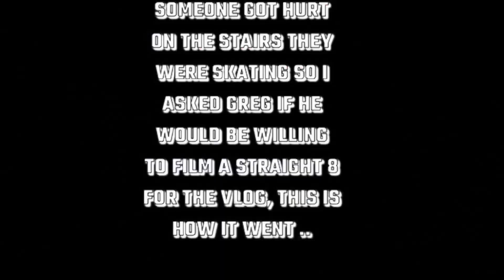Day W/ Greg Rodriguez & Steven Vasquez at Gibbel Skate Plaza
In this video Greg Rodriguez and Steven Vasquez came to Gibbel Skate Plaza in Hemet ,Ca one evening after I got out of work . They killed the rail bunch of NBD’s at the park ! Hope y’all enjoy 🤙🏽